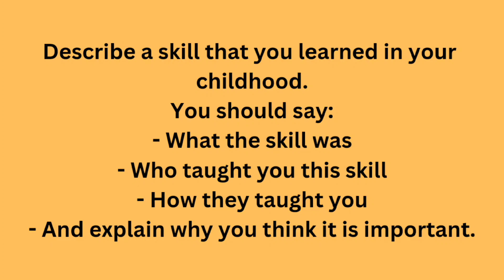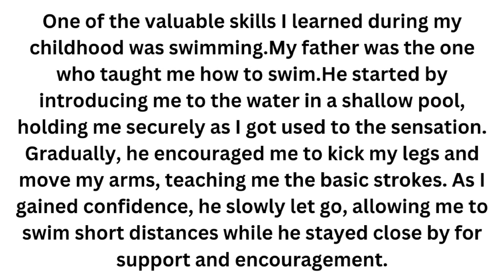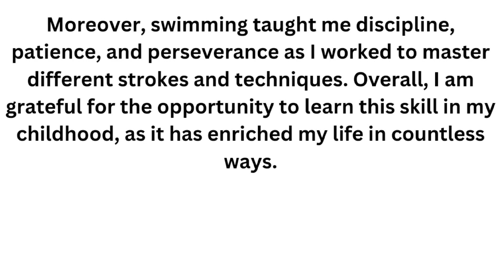Describe a skill that you learned in your childhood/ IELTS Speaking Cue Card/ Band 8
ielts speaking
cue cards with follow-ups
Cue cards with sample answer
cue cards 2024
ielts tips
makkar pdf Jan to April
cue cards